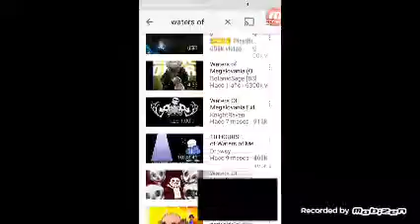COOL bro :3